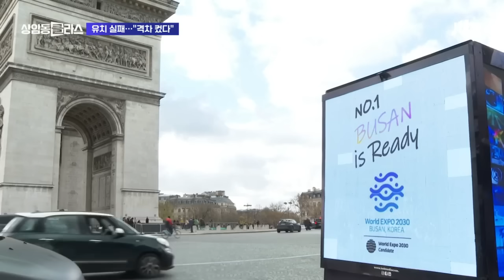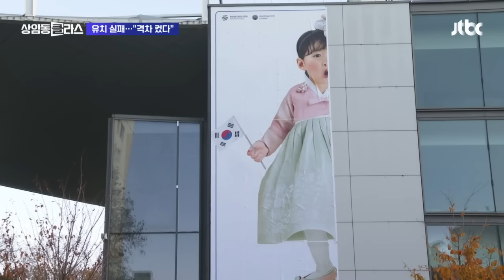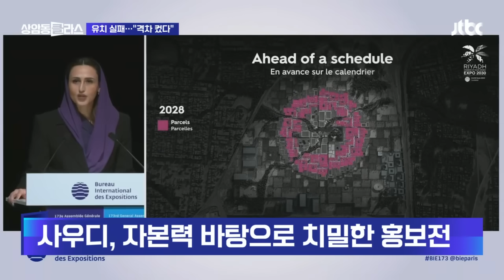박빙이라더니…부산 엑스포 유치 실패, 막판 대역전극 없었다 도시락있슈 / JTBC 상암동 클라스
2030세계박람회(엑스포) 개최지로 사우디아라비아 리야드가 선정됐습니다. 유치 준비 과정에서 '부산을 세계 곳곳에 알렸다'는 평가도 있지만 '생각보다 격차가 너무 크게 벌어졌다'는 지적도 나옵니다.

우리 시간으로 오늘(29일) 새벽 1시 20분쯤, 프랑스 파리에서 2030 엑스포 개최국 선정을 위한 국제박람회기구 회원국들의 1차 투표 결과가 발표됐습니다.

전체 182개 회원국 중 165개 나라가 투표 참여, 사우디아라비아 리야드가 참가국 3분의 2 이상 119표 얻어 유치가 확정됐습니다. 대한민국 부산 29표, 이탈리아 로마 17표 순이었습니다. 투표 전까지만 해도… 만약 1차 투표에서 1등이 3분의 2 이상 표를 못 얻으면 1, 2위가 결선투표로 가는데, 그렇게 되면 부산이 유리할 수 있다는 전망도 있었는데요. 막판 대역전극도, 각본 없는 반전 드라마도 없이… 큰 표 차로 리야드가 뽑혔습니다.